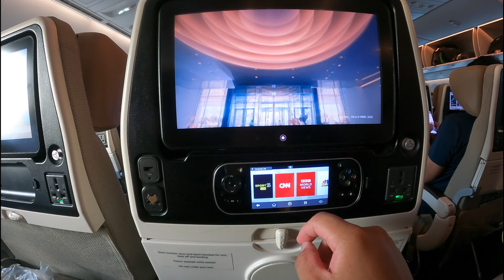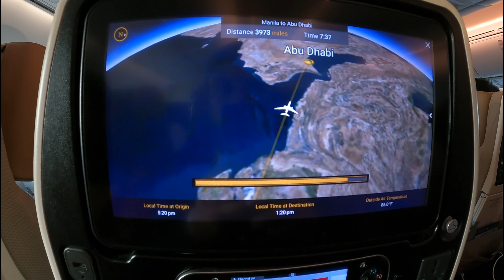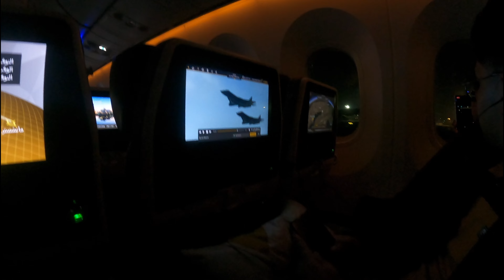Balik Abroad!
For 1 year half sa pag aapply sa wakas naka labas uli. Praise GOD!